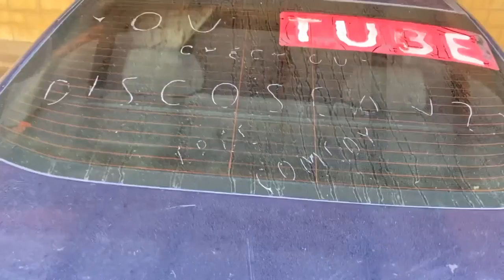Somebody stole my Catalytic Converter!!!